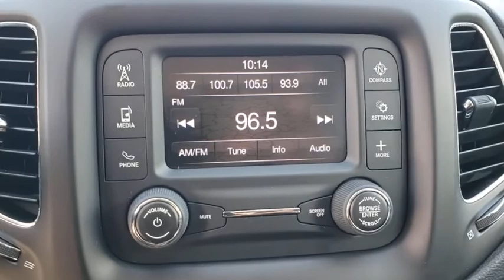2017 Jeep Compass New Smyrna Beach, Port Orange, Daytona Beach, Deltona, Sanford, FL PW4689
Diamond Black Crystal Pearlcoat Used 2017 Jeep Compass available in New Smyrna Beach, Florida at New Smyrna Chrysler. Servicing the Port Orange, Daytona Beach, Deltona, Sanford, FL area.

CARFAX One-Owner. Clean CARFAX. Diamond Black Crystal Pearlcoat 2017 Jeep New Compass Latitude FWD 6-Speed Aisin Automatic 2.4L I4 MultiAir **Serviced Here**, **3-month 3,000 miles power train warranty**, Backup Camera, Bluetooth, Blind Spot & Cross Path Detection, ParkSense Rear Park Assist System, Power 8-Way Driver/Manual 6-Way Passenger Seats, Quick Order Package 2FJ, Rain Sensitive/Intermittent Wipers, Safe & Security Group, Security Alarm, Wheels: 17 x 7.0 Polished/Granite Pockets Alum.Recent Arrival! 22/31 City/Highway MPGAwards:* 2017 KBB.com 10 Most Awarded BrandsReviews:* Appealing baby-Grand Cherokee styling; optional flip-down tailgate speakers make tailgating a bit more fun; above-average off-road capability with Freedom Drive II; attractively priced. Source: Edmunds
TRANSMISSION: 6-SPEED AISIN F21-250 GEN 3 AUTO  (STD),ENGINE: 2.4L I4 MULTIAIR W/ESS  (STD),MONOTONE PAINT APPLICATION,POWER 8-WAY DRIVER/MANUAL 6-WAY PASSENGER SEATS,QUICK ORDER PACKAGE 2FJ  -inc: Engine: 2.4L I4 MultiAir w/ESS  Transmission: 6-Speed Aisin F21-250 Gen 3 Auto,SAFE & SECURITY GROUP  -inc: ParkSense Rear Park Assist System  Security Alarm  Blind Spot & Cross Path Detection  Rain Sensitive/Intermittent Wipers,TIRES: P225/60R17 BSW AS  (STD),WHEELS: 17 X 7.0 POLISHED/GRANITE POCKETS ALUM,DIAMOND BLACK CRYSTAL PEARLCOAT,BLACK  PREMIUM CLOTH/VINYL BUCKET SEATS,Front Wheel Drive,Power Steering,ABS,4-Wheel Disc Brakes,Brake Assist,Aluminum Wheels,Tires - Front All-Season,Tires - Rear All-Season,Heated Mirrors,Power Mirror(s),Rear Defrost,Privacy Glass,Intermittent Wipers,Variable Speed Intermittent Wipers,Rear Spoiler,Power Door Locks,Fog Lamps,Daytime Running Lights,Automatic Headlights,AM/FM Stereo,MP3 Player,Auxiliary Audio Input,MP3 Player,Steering Wheel Audio Controls,Auxiliary Audio Input,Bluetooth Connection,Pass-Through Rear Seat,Rear Bench Seat,Adjustable Steering Wheel,Trip Computer,Power Windows,Leather Steering Wheel,Keyless Entry,Power Door Locks,Keyless Entry,Power Door Locks,Keyless Start,Cruise Control,A/C,Cloth Seats,Vinyl Seats,Bucket Seats,Driver Vanity Mirror,Passenger Vanity Mirror,Driver Illuminated Vanity Mirror,Passenger Illuminated Visor Mirror,Floor Mats,Power Door Locks,Power Windows,Trip Computer,Engine Immobilizer,Traction Control,Stability Control,Traction Control,Front Side Air Bag,Tire Pressure Monitor,Driver Air Bag,Passenger Air Bag,Front Head Air Bag,Rear Head Air Bag,Passenger Air Bag Sensor,Child Safety Locks,Knee Air Bag,Back-Up Camera,Quick Order Package 2FJ,Safe & Security Group,6 Speakers,AM/FM radio,Radio: Uconnect 3 w/5 Display,Air Conditioning,Rear window defroster,Power steering,Power windows,Remote keyless entry,Security Alarm,Steering wheel mounted audio controls,Four wheel independent suspension,Traction control,4-Wheel Disc Brakes,ABS brakes,Anti-whiplash front head restraints,Dual front impact airbags,Dual front side impact airbags,Front anti-roll bar,Knee airbag,Low tire pressure warning,Occupant sensing airbag,Overhead airbag,Rear anti-roll bar,Blind Spot & Cross Path Detection,Brake assist,Electronic Stability Control,ParkSense Rear Park Assist System,ParkView Rear Back-Up Camera,Delay-off headlights,Front fog lights,Fully automatic headlights,Panic alarm,Speed control,Block heater,Bumpers: body-color,Heated door mirrors,Power door mirrors,Roof rack: rails only,Spoiler,Compass,Driver door bin,Driver vanity mirror,Front reading lights,Illuminated entry,Leather Shift Knob,Outside temperature display,Overhead console,Passenger vanity mirror,Premium Cloth/Vinyl Bucket Seats,Rear seat center armrest,Tachometer,Telescoping steering wheel,Tilt steering wheel,Trip computer,Front Bucket Seats,Power 8-Way Driver/Manual 6-Way Passenger Seats,Split folding rear seat,Front Center Armrest w/Storage,Passenger door bin,Wheels: 17 x 7.0 Polished/Granite Pockets Alum,Rain Sensitive/Intermittent Wipers,Rear window wiper,Variably intermittent wipers,3.502 Axle Ratio,**Serviced Here**,**3-month 3,000 miles power train warranty**,Backup Camera,Bluetooth